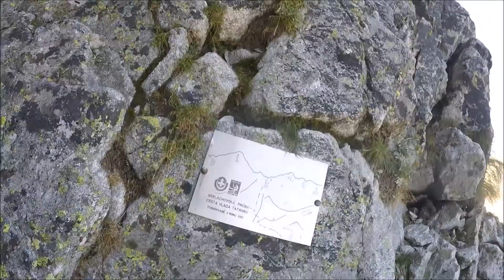Gerlach / Gerlachovský štít 2655 m n.p.m. Tatry Wysokie Lato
Początek drogi miał miejsce w Tatrzańskiej Polance o godzinie 5:52. Po niecałych 2h doszedłem do Śląskiego Domu. Po przerwie dalej szlakiem zielonym jak na Polski Grzebień. Na wysokości Długiego Stawu Wielickiego schodzimy ze szlaku by podejść na początek Drogi Tatarki. Po przejściu pierwszych trudności, które są ubezpieczone łańcuchami i klamami wychodzimy na Żleb Darmstädtera. Następnie prawą stroną żlebu (+0) idziemy do góry wychodząc na Przełęcz Tetmajera. Z przełęczy wychodzimy na wierzchołek Gerlacha końcówką drogi Martina, wycenionej na II. Całość drogi zajęła mi 13,5h (19.37 km) z parkingu do parkingu. Powrót na godzinę 19:20. Ogólnie robiłem dużo przerw, łącznie z godzinnym pobytem na wierzchołku. Zapraszam do obejrzenia wideo z wejścia na Gerlach Drogą Tatarki :)